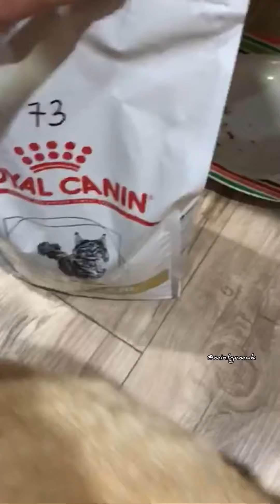Vlog 15/1/2021 - MintGemuk buat QC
MintGemuk bertugas menjaga quality control kerja2 Abang Din agar semua order di hantar dengan sempurna.